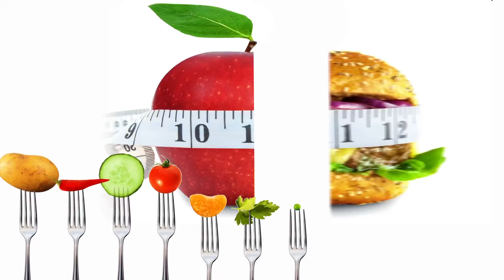Nutrición - Miércoles 20 Marzo 2024